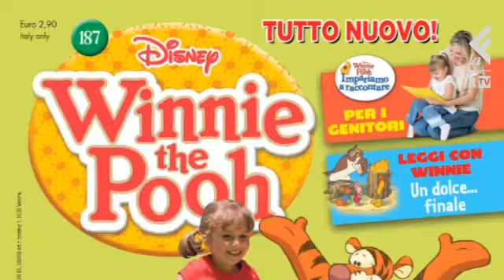Modena diventerà Paperopoli ?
La notizia è esplosa in modo deflagrante dopo aver navigato a lungo - coperta -  nelle discussioni dei forum italiani, e nelle chiacchiere su Facebook e Twitter degli addetti ai lavori e degli appassionati ( mescolata ad un'altravox, la messa in vendita della Panini Modena  ): La Panini Modena, oramai un vero e proprio piccolo titano editoriale, grazie alla conferma dell'accordo con la Marvel USA e della distribuzione, grazie alla Pan Distribuzione, si appresta ad acquisire i diritti di distribuzione i uno dei magazine più noti d'Italia quel Topolino che pur essendo  lontani i tempi del "milione di Copie" sotto la direzione  di Valentina Poli, pronta a valorizzare il dialogo con gli autori, a riconoscerne il valore e il ruolo,ha riacquisito la propria dignità e posizione di pietra di paragone nel mondo del fumetto italico.

Non sarebbe ovviamente la prima volta che Topolino viene venduto, lo ricordano in molti commentatori, Topolino in Italia è stato edito prima da Nerbini, poi da Mondadori, per decenni ed infine è tornato nelle mani della Walt Disney, però, come si è fatto notare sulle pagine del Forum Papersera - centro di riferimento per gli appassionati del Mondo Disney - è la prima volta che la rivista passa alla concorrenza, e vi è un pericolo che le testate subiscano profondi tagli, riduzione di personale, autori, risorse, questo inquieta molto i sindacati che hanno già proclamato lo stato di agitazione.

Un'elemento da considerare è che per disegnare bene il TOPO ci vogliono anni e un nuovo licenziatario non potrà permettersi di allontanare gli autori - tutti free lance fra l'altro - senza pagarne lo scotto e non portare la testata al fallimento.

Restano però i problemi che riguardano i tecnici ed il resto del personale, l'Accademia Disney. L'impostazione della rivista. La libertà editoriale la stessa direzione di Topolino.

Ed a quanto pare le due aziende Disney ed Panini hanno recepito il messaggio dei sindacati impegnandosi a NON trasferire a Modena le strutture della societa, lo afferma una nota pubblicata sulle pagine di Af News l'Agenzia di informazioni di Gianfranco Goria.

"L'impegno di Disney Publishing a che i lavoratori interessati dal passaggio a Panini non vengano trasferiti da Milano a Modena è un segnale molto importante e conferma che le nostre richieste erano giuste e legittime" dichiara Barbara Apuzzo, segretaria nazionale Slc Cgil. Constinua su: